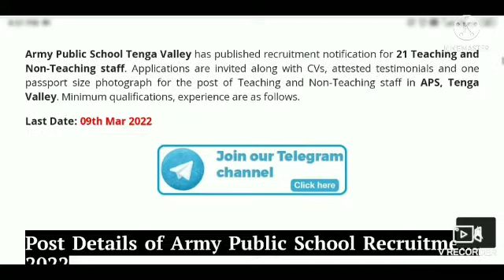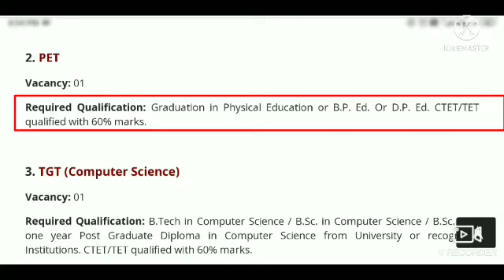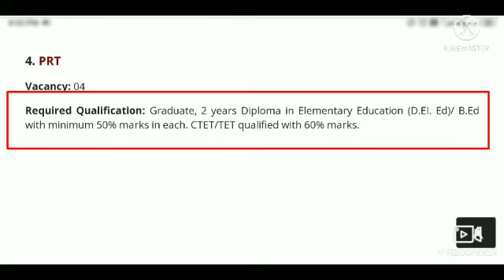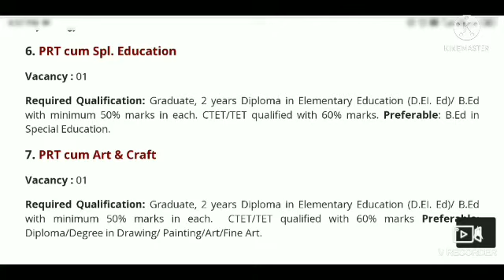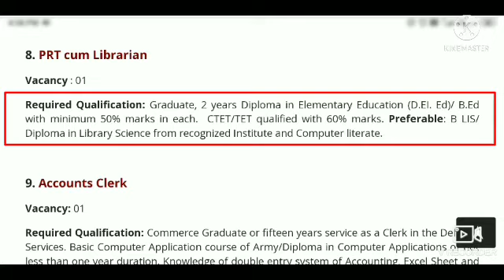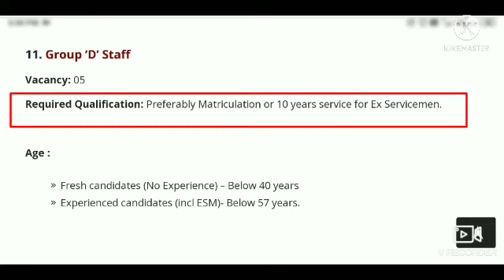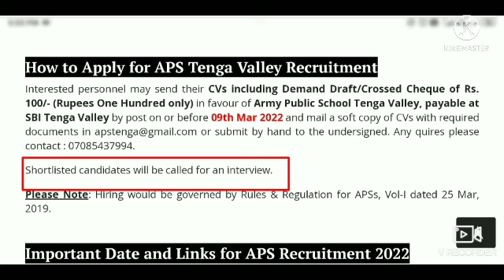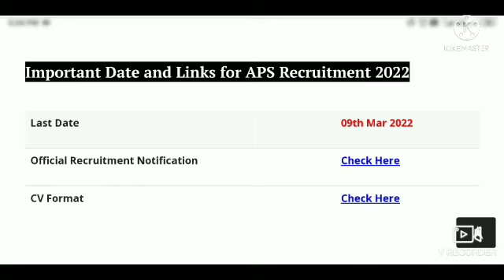Army public school PGT PRT teaching & non teaching posts , Latest new govt job Assam sarkari sakori.